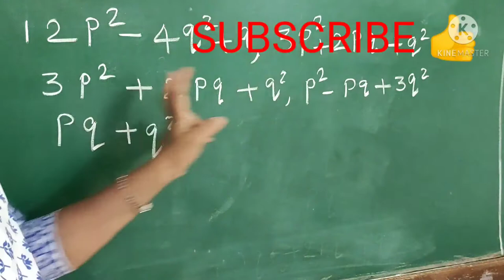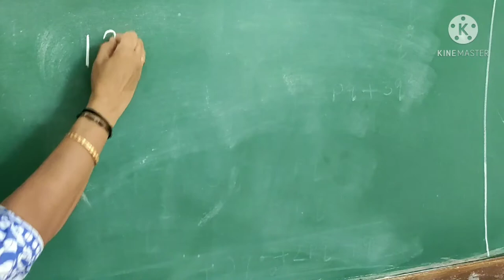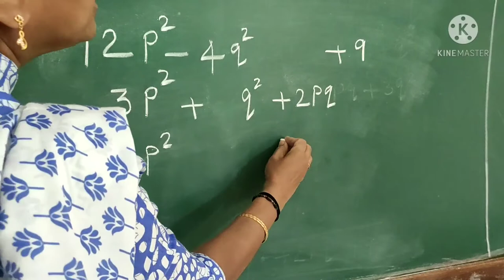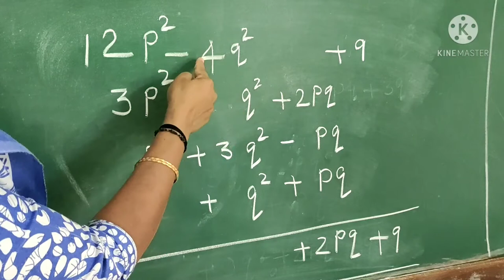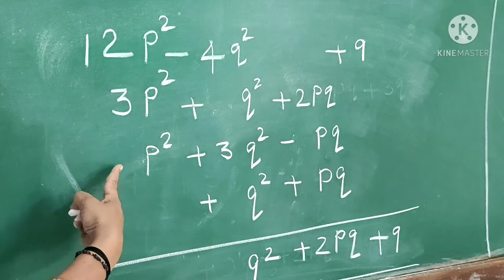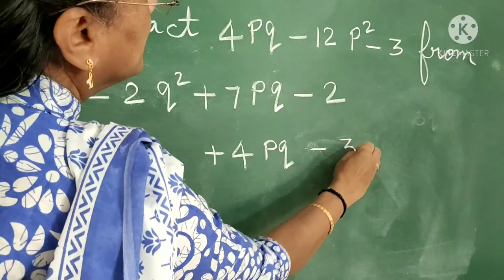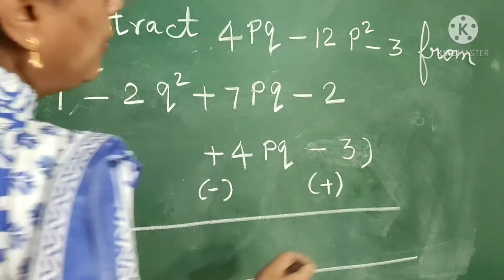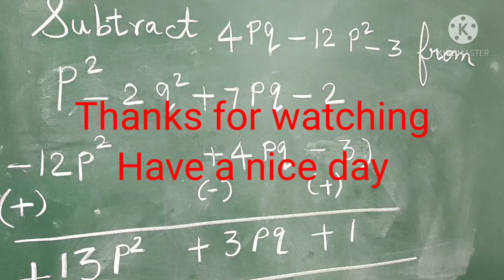Operations on algebraic expressions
In this video addition and subtraction of algebraic expressions is explained thoroughly.